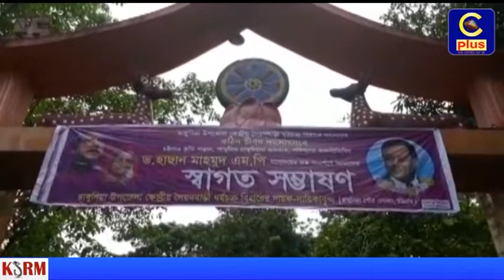রাঙ্গুনিয়া উপজেলার কেন্দ্রীয় সৈয়দবাড়ি ধর্মচক্র বৌদ্ধ বিহারের দানোত্তম কঠিনচীবন দান অনুষ্ঠিত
সাম্প্রদায়িক সম্প্রীতি রক্ষায় সবাইকে সচেষ্ট হতে হবে: ড.হাছান মাহমুদ,
 রাঙ্গুনিয়া উপজেলার কেন্দ্রীয় সৈয়দবাড়ি ধর্মচক্র বৌদ্ধ বিহারের দানোত্তম কঠিনচীবন দান উপলক্ষে আয়োজিত অনুষ্ঠানে প্রধান অতিথির বক্তব্যে সাবেক বন ও পরিবেশ মন্ত্রী ড. হাছান মাহমুদ এমপি একথা বলেন। বৃহস্পতিবার (১২ অক্টোবর) বিকালে বিহার মাঠে আয়োজিত অনুষ্ঠানে রাঙ্গুনিয়া সংঘরাজ ভিক্ষু সমিতির সভাপতি শাসনরত্ন ধর্মসেন মহাস্থবিরের সভাপতিত্বে উদ্বোধনী বক্তব্য রাখেন বৌদ্ধ ধর্মীয় কল্যাণ ট্রাস্টের সাবেক ভাইস চেয়ারম্যান স্বজন কুমার তালুকদার, সংবর্ধিত অতিথির বক্তব্য রাখেন চট্টগ্রাম জেলা পরিষদ সদস্য কামরুল ইসলাম চৌধুরী। সৈয়দবাড়ি ধর্মচক্র বিহার কল্যাণ কমিটির সাধারণ সম্পাদক মনিলাল তালুকদার ও সহ-সাধারণ সম্পাদক সুপায়ন বিকাশ তালুকদারের সঞ্চালনায় অনুষ্ঠানে বিশেষ অতিথির বক্তব্য রাখেন রাঙ্গুনিয়া উপজেলা পরিষদ চেয়ারম্যান মুহাম্মদ আলী শাহ, রাঙ্গুনিয়া পৌরসভা আওয়ামীলীগ সভাপতি মাস্টার আসলাম খাঁন, ধর্মীয় আলোচনা করেন কেন্দ্রিয় সৈয়দবাড়ী ধর্মচক্র বৌদ্ধ বিহার কল্যাণ ট্রাস্টের সভাপতি বিমলজ্যোতি মহাস্থবির, বৌদ্ধ ধর্মীয় নেতা সুগত তালুকদার, রাজগুরু ইন্দাচারা মহাস্থবির, শাসনবংশ মহাস্থবির, শাসনকান্ডারী সুমঙ্গল থের, শুদ্ধানন্দ থের এম.এ, সুনন্দ থের এম.এ, তরণীসেন বড়ুয়া, সোহেল তালুকদার, পাপেল তালুকদার প্রমুখ।